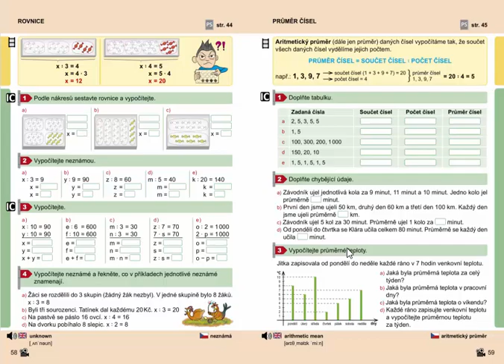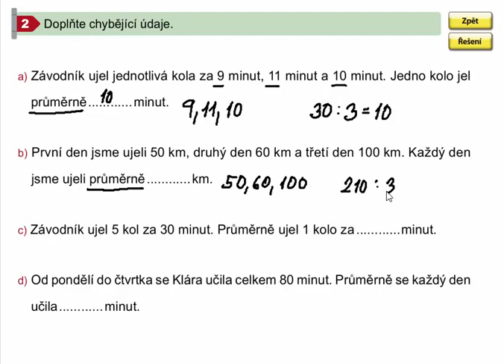Aritmetický průměr (průměrný čas), Mat. mat. pro 4.roč., 2. díl, str. 59, cv. 2